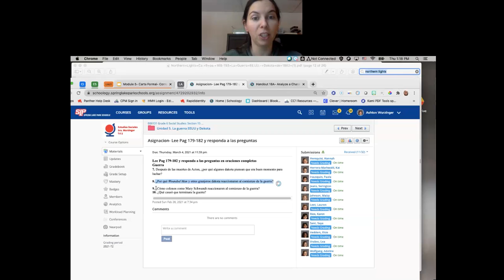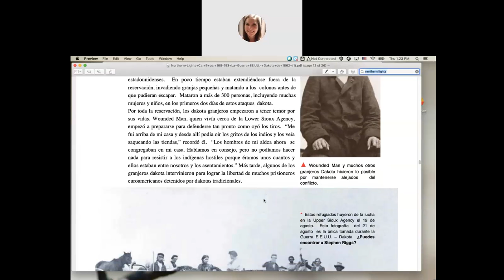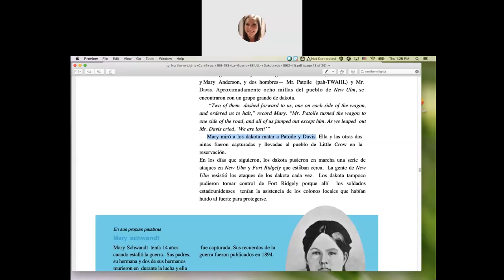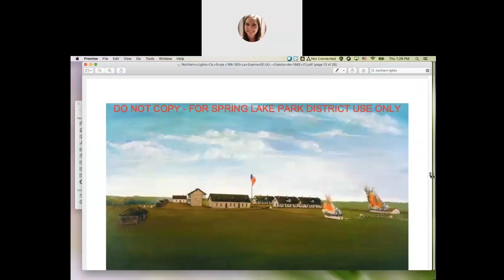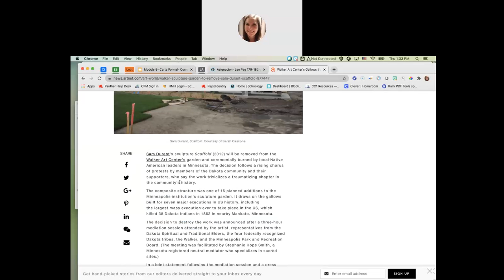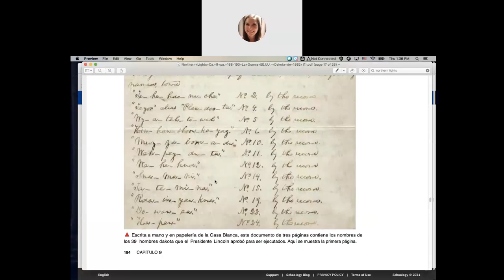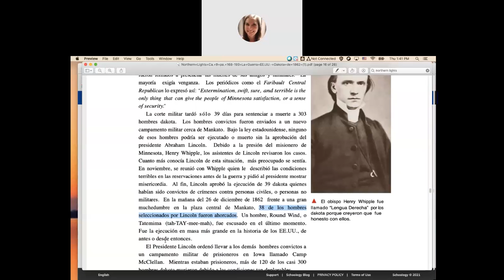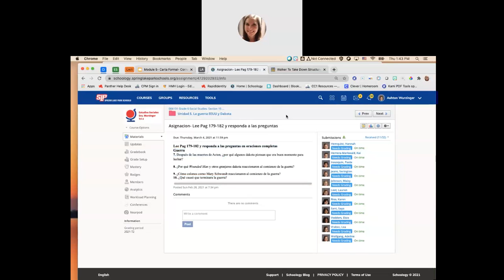Capítulo 9 Pa 177-184 Northern Lights